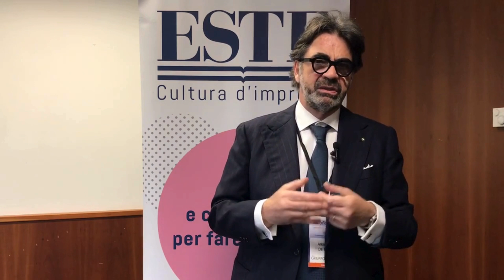Gruppo De Nigris: La filiere agroalimentari, una necessità del settore Food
L’attenzione alle filiere agroalimentari è una necessità del settore Alimentare, perché queste sono in grado di garantire la qualità del prodotto, il sostentamento a monte dell’agricoltura e la sostenibilità a valle dei consumatori nella fase di acquisto, per questo, come spiega il Cavaliere del Lavoro Armando De Nigris, Presidente del Gruppo De Nigris, realtà produttiva di aceti e condimenti del settore, l’azienda ha intrapreso con Coldiretti la realizzazione di un aceto di vino denominato “dal Campo”, proprio perché a filiera ridotta.

Il Gruppo De Nigris, fondato nel 1889, è oggi una realtà produttiva con quattro stabilimenti e una forte presenza internazionale. Nel 2016 ha fondato il Balsamico Village, un parco monotematico che si espande su un’area di circa 700mila metri quadri per la produzione e il marketing dell’Eccellenza territoriale. Il Gruppo De Nigris è Marchio Storico di interesse Nazionale per decreto del Ministero Sviluppo Economico, in quanto rappresentante costante del Made in Italy.